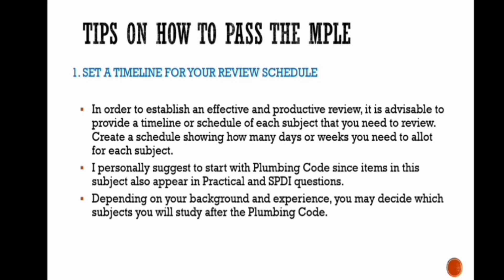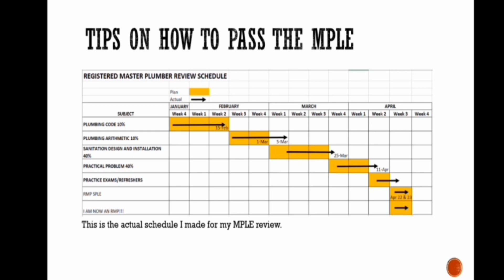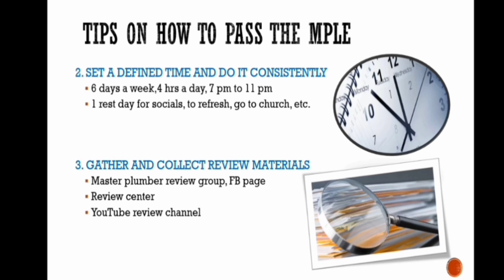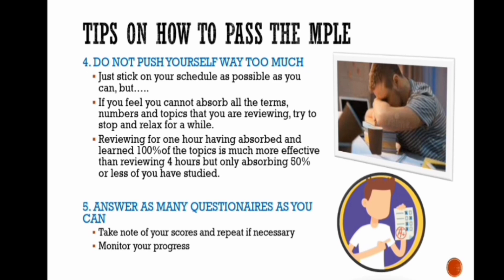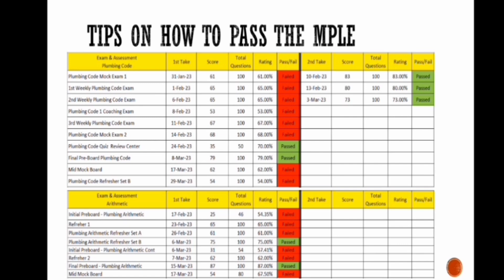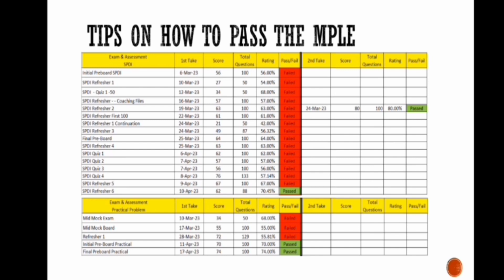10 Tips para makapasa sa MPLE /SPLE for Master Plumber